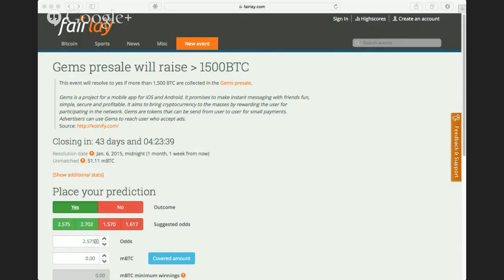EB54 – Daniel Peled & Tom Kysar: Gems, the social messaging app that pays you for your attention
Daniel Peled, CEO of Gems, and Tom Kysar, Marketing Lead at Koinify, join us to talk about a project that aims to revolutionize social messaging.

As one of the first decentralized social networks built on blockchain technology, Gems hopes to put the ownership of the network back in the hands of its users. While large centralized social networks collect your information and sell it to advertisers, Gems is building on a different model in which users only receive solicited messages and get paid when companies advertise to them. Gems is also a cryptocurrency which can be traded between users within its mobile app. The initial crowdsale, organized by Koinify, will run from December 1st to January 5th.